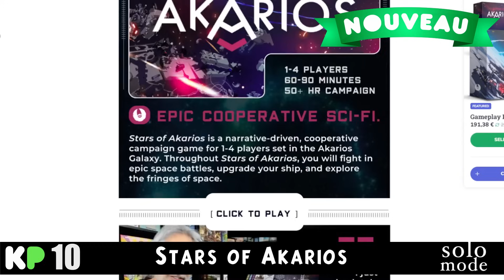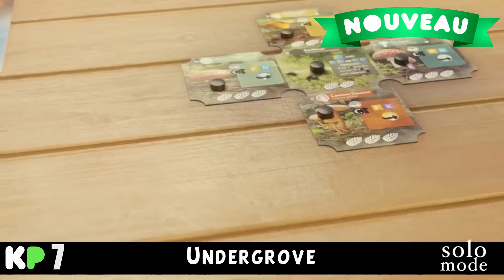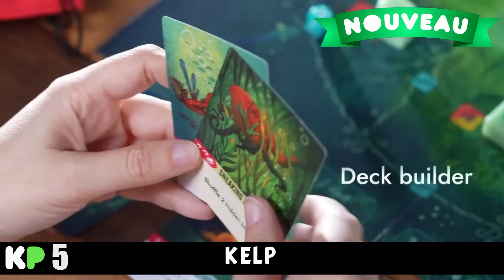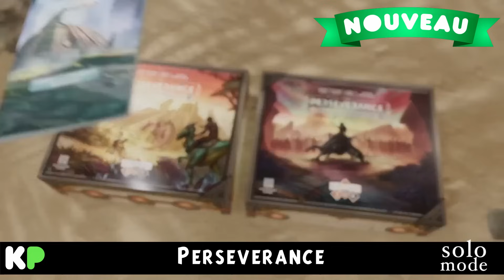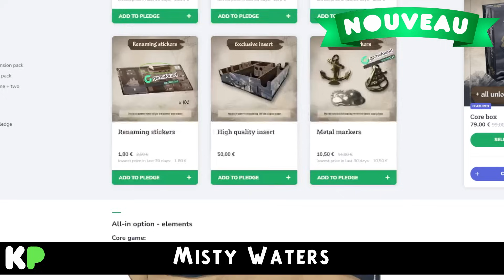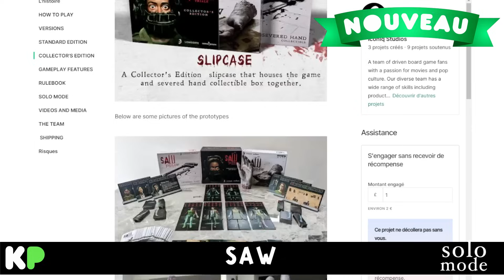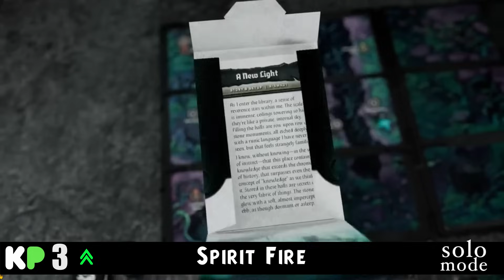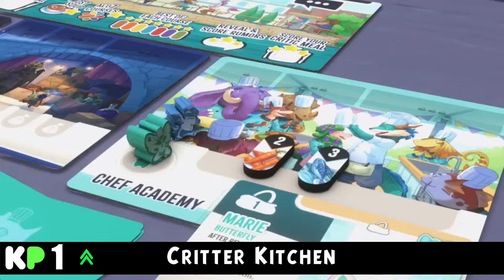SAISON 3 ! TOP 10 et L'actu hebdo des jeux sur Kickstarter, Gamefound, Ulule...#132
Retrouvez tous les samedis votre actu kickstarter et des autres sites participatifs : les nouveaux jeux et le TOP 10 .

Retrouvez facilement pour chaque jeu évoqué les informations pratiques comme la présence d'un mode SOLO, la V.F, les frais de T.V.A et les frais de port.

COMMENTEZ les campagnes kickstarter de la semaine et n'hésitez pas à nous dire comment améliorer Kick Parade. Cette émission a été créée pour VOUS !

00:00 début de l'émission
00:30 Stars of Akarios 1.5
03:12 Through the Desert, A Message From the Stars, Switchbacks
04:50 Dracula's Curse
06:58 Undergrove
08:50 Nocturne
11:27 KELP
13:52 The Old King's Crown
16:34 Perseverance : castaway chronicles
20:37 Misty Waters
25:19 Wondrous Creatures
27:18 SAW: The Jigsaw Trials
30:38 Evil Dead 2: The Board Game Deluxe Edition
32:42 Charcuterie: The Board Game
34:20 Spirit Fire
36:10 Keep the Heroes Out: Boss Battles
38:59 Critter Kitchen
41:21 Cheers

LES PAGES :
Charcuterie: The Board Game

Through the Desert, A Message From the Stars, Switchbacks